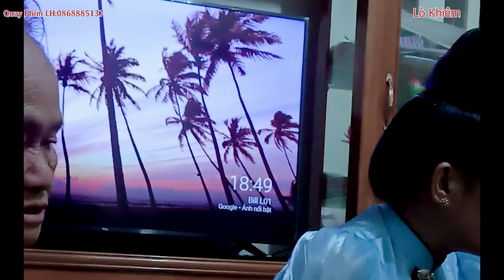NGHỆ NHÂN VÌ THỊ KHOANH ĐƯỢC PHAN HÂM MỘ MƯỜNG KHIÊNG MỜI ĐẾN NHÀ VÀ HÁT SONG CA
Văn hoá dân tộc thái